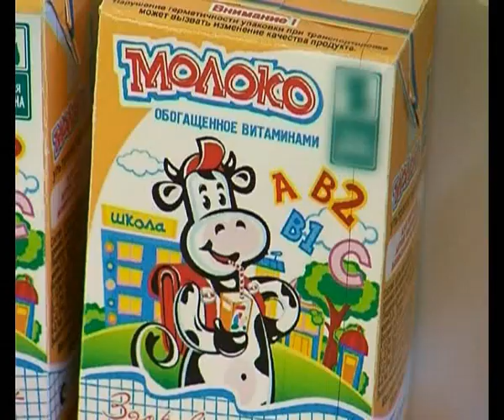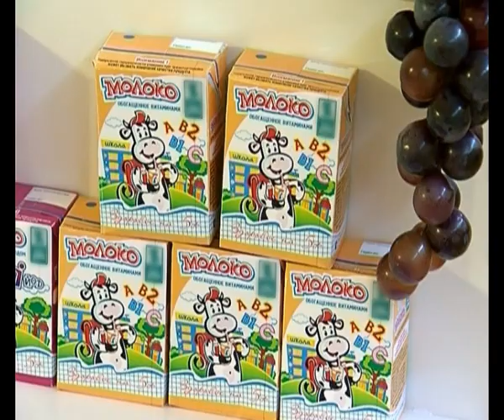На Энгельском комбинате запустили новую молочную линию